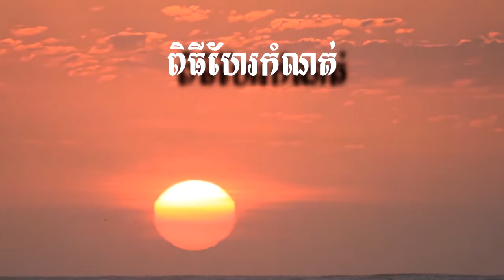សៀ ថុនា ហុក សៀកលី ២ ពិធីហែរកំណត់